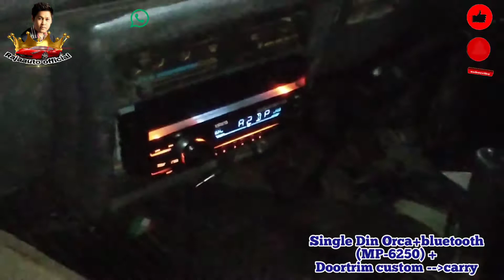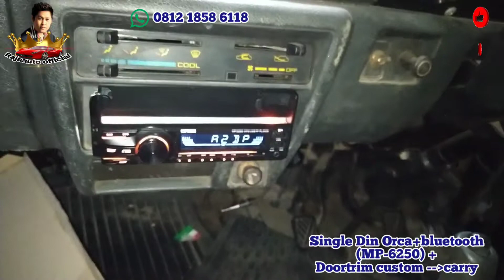Single Din Orca+bluetooth(mp-6250), + Doortrim custom for Carry futura/t120ss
*pemasangan:  ...
by: Rajaauto official team.

info seputar otomotif,variasi mobil, cara pemasangan item variasi mobil on the spot di workshop kami.
dikerjakan oleh tenaga ahli dari tempat pemilik workshop kami(Rajaauto,Rajaauto_official).

pasang kaca film mobil, pasang sarungjok,sound system,spare parts,toa sirine,lampu strobo,bodykit,headunit,android,alarm,
sensor mobil,aksesoris mobil.dll.

*info pemasangan hubungi :
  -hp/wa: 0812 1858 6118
  -onlineshop kami :

 shopee  : Rajaauto_official

atau datang langsung ke workshop(chat WA dulu):

*SILAHKAN KLIK TOMBOL ,LONCENG nya agar Anda tidak ketinggalan  info video terbaru atau  video-video lainnya...
terima kasih...